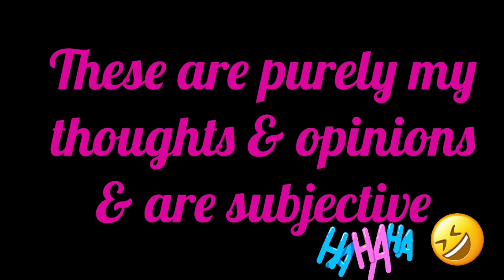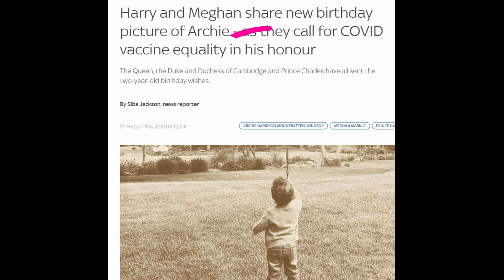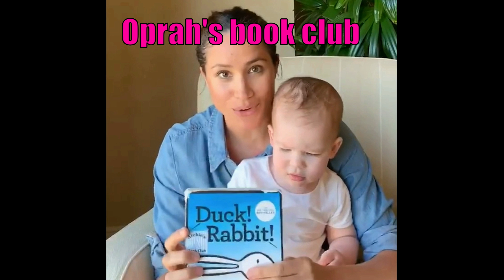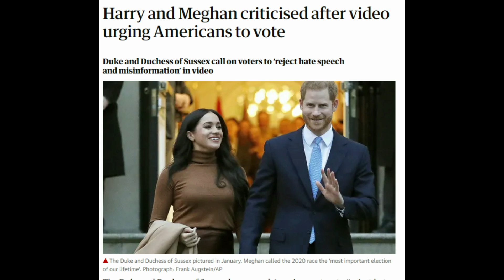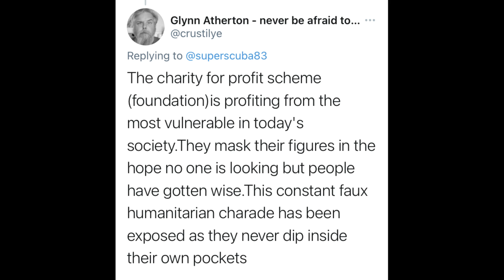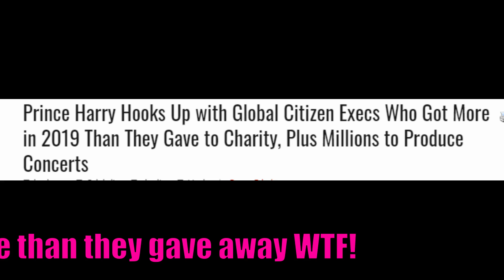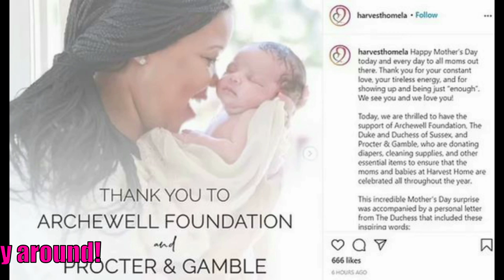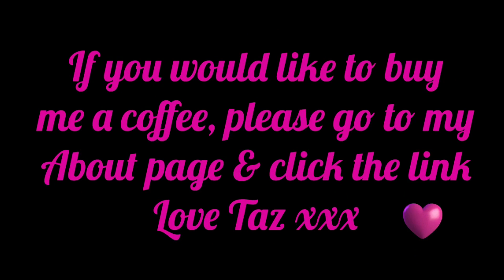It's Harry!!! AGAIN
Bit of a catch up video with regards to Princess Charlotte and Archie's birthday. You couldn't have more contrasting photographs!

I don't understand why they post pictures of their son at all really, especially after saying they wanted him away from the fishbowl of photographers!! But then if you want your child to have a normal upbringing, asking for donations to HONOUR HIM isn't the best way to go about it.

VAX LIVE was a ratings failure and was beaten by Dateline 😂😂😂😂

Harrys and Oprah's new long awaited, hotly anticipated  (just kidding) mental health show is coming to our screens soon. Unfortunately I am will be busy doing something that night... unsure what but I will think of something.